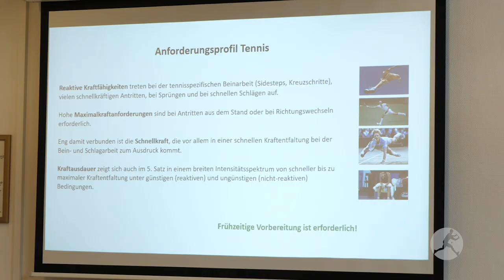Daniel Brands bei der Trainerausbildung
Jahrelang war Daniel Brands eine feste Größe auf der ATP-Tour und im Davis Cup schlug er sogar für Deutschland auf. Inzwischen hat der Deggendorfer seine Karriere als Tennisprofi beendet und will nun im Trainermetier durchstarten. Wir haben ihn beim C-/B-Sonderlehrgang begleitet!